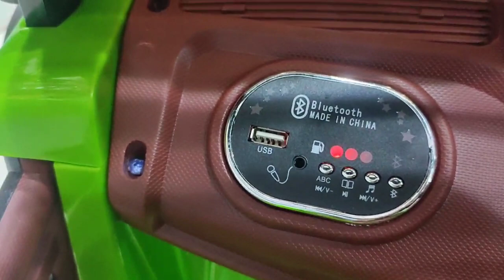سياره چيب 8 موتور موديل 6699 _ معرض هيما شوب HEMA SHOP